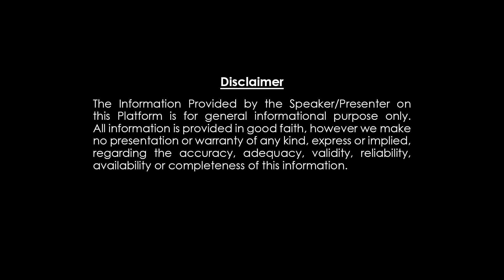Simha Rasi July 2023 Telugu || July Rasi Phalalu 2023 Horoscope || Subhamastu